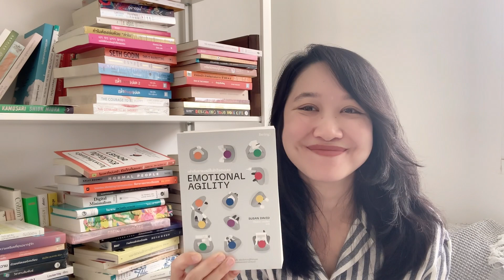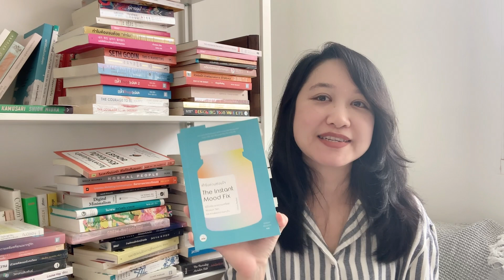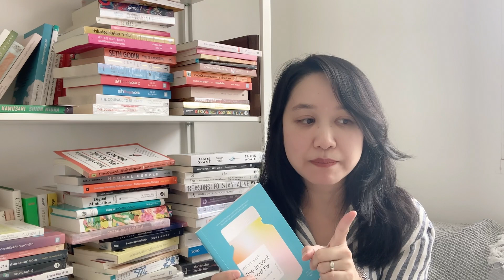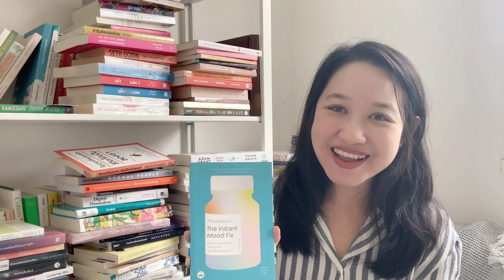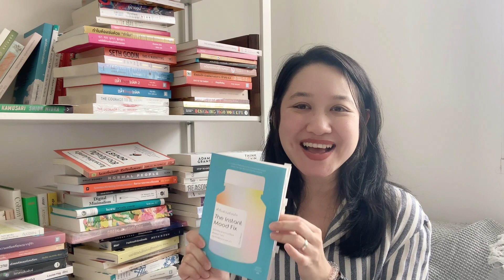เครียดไม่ไหว อ่านเล่มไหน ... ตำรับด่วนซ่อมใจ The Instant Mood Fix | แนะนำหนังสือจิตวิทยาน่าอ่าน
ถ้ารู้สึกเครียด รู้สึกกังวล รู้สึกสิ้นหวัง จะทำยังไง

คลิปนี้มาแนะนำหนังสือ ตำรับด่วนซ่อมใจ The Instant Mood Fix คู่มือเยียวยาความเครียด ตระหนก วิตก และสารพัดอาการทางใจ

ด้วยความที่คนเขียนตกตะกอนหนังสือเล่มนี้ผ่านประสบการณ์จริงของตัวเองด้วย เราเลยรู้สึกว่ามันค่อนข้างจับต้องได้ที่จะเอาไปใช้งานจริง ซึ่งเค้าแบ่งบทไปตามอารมณ์ 10 อย่างที่มันทำให้เราไม่สบายใจ ซึ่งหนึ่งในนั้นก็คือความเครียด

มันเป็นเรื่องธรรมดาที่เราจะเจอความรู้สึกเหล่านี้ แต่ถ้าเราสะสมมัน ไม่จัดการมัน สุดท้ายมันจะมีผลกับสุขภาพจิตเราในระยะยาว

หนังสือจะมี 3 ส่วน ในแต่ละบท
1. Emergency ด่วนๆ ฉุกเฉิน อ่านจบใน 2 นาที
2. วิทยาศาสตร์ที่เกี่ยวข้องกับอารมณ์ความรู้สึกนั้น เพื่อให้เข้าใจสิ่งที่เกิดขึ้น และผลกระทบที่มีกับคนอื่น
3. Long term solution ที่เป็นวิธีการรับมือในระยะยาว วันนี้มีเกิด เดี๋ยวก็มีดับ แล้วก็มีเกิดใหม่

ในส่วนของความรู้สึกเครียด ในหนังสือเล่มนี้ จะมาในตีมการใช้พลังอารมณ์ขันในการจัดการ

ขอให้ทุกคนได้ enjoy กับการอ่านหนังสือเล่มนี้ และได้พบกับอารมณ์ขันของตัวเองนะคะ